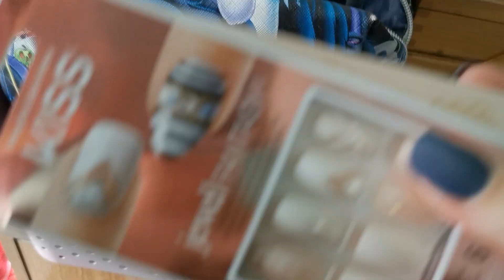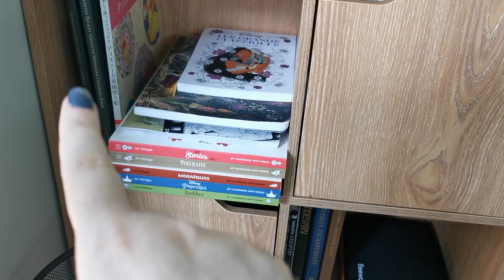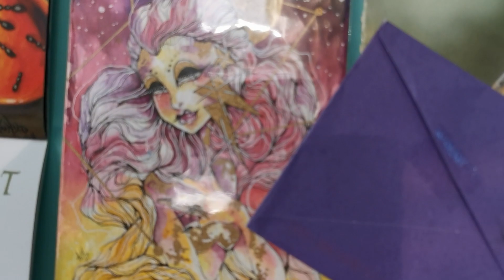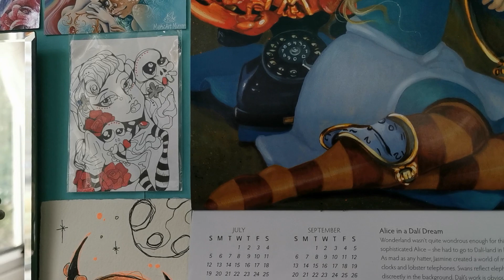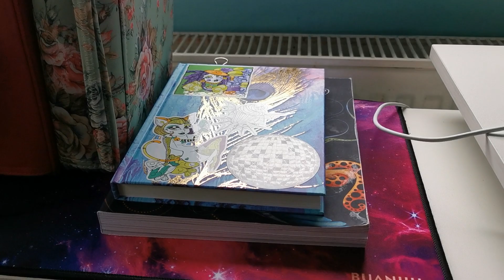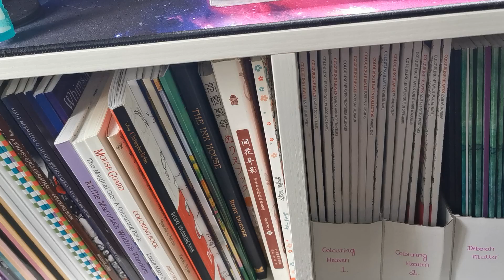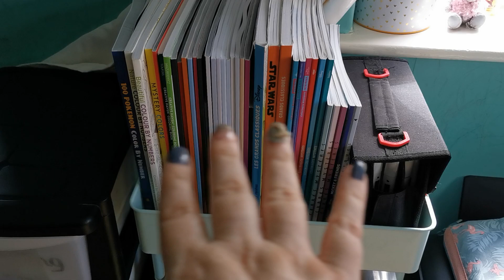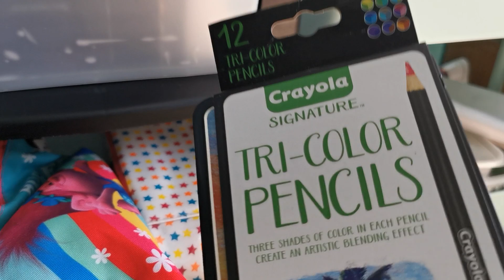Tag | Work/Colouring Area Tour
Hi everyone. In this video I am sharing a tour of my colouring area. I was tagged by the lovely Kirsty and also Imogen (however I didn't realise she had tagged me until I had already filmed it). I hope you enjoy xx